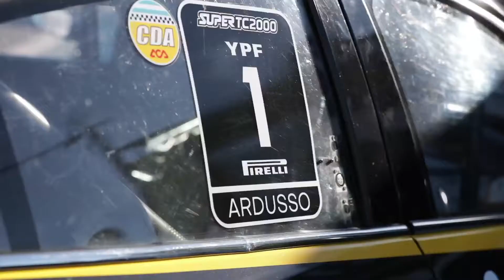El podio de STC2000Rosario es amarillo y negro 💛🖤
¡Festejalo una vez más! 🍾🥳👏🎉
RenaultSport copó el podio en STC2000Rosario y el fin de semana fue una fiesta. Compartimos los más emocionantes momentos de un 1-2-3 histórico para nosotr@s con tod@s!